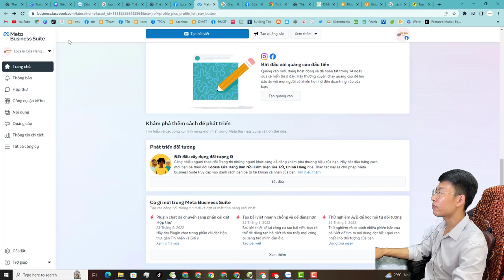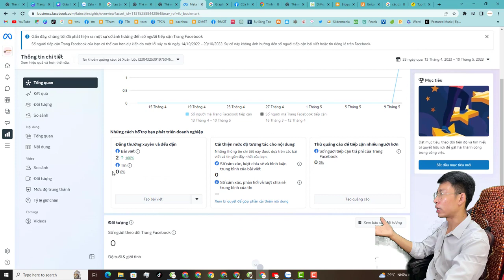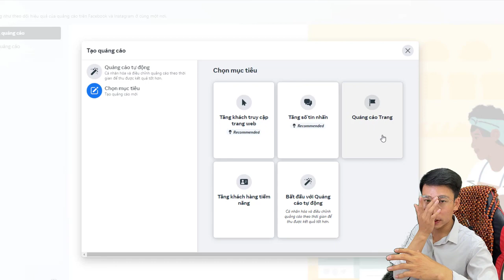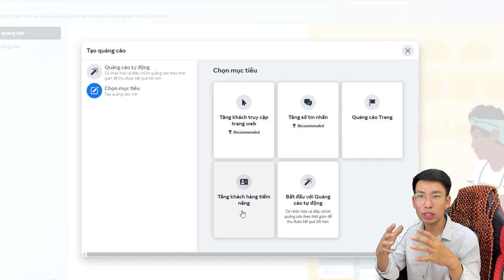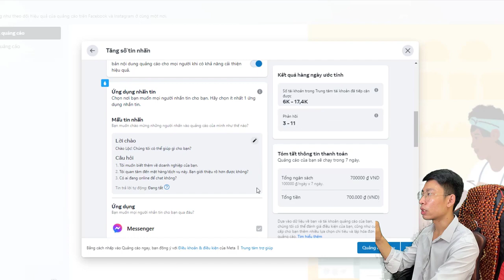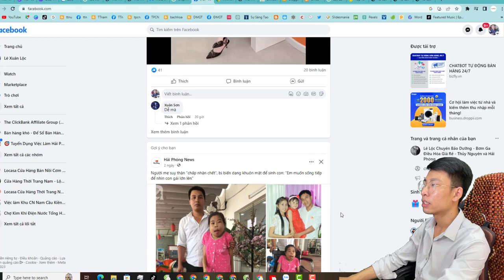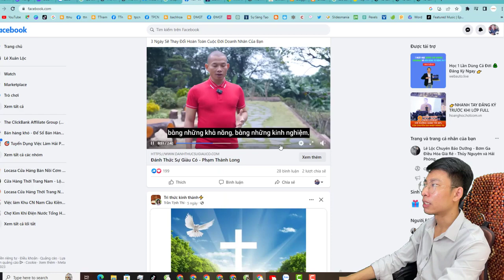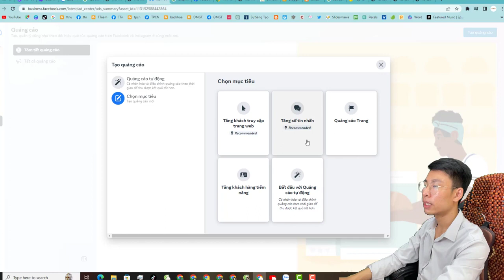Các Dạng Quảng Cáo Facebook, Tìm Hiểu Về Quảng Cáo Trên Facebook Loại Nào Phù Hợp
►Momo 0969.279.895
or
Chủ Tài Khoản: Lê Văn Lộc
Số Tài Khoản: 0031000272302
Swift Code: BFTV VNVX
or
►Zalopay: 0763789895